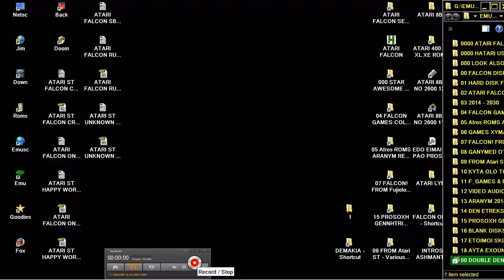STE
1) "GAME DEVELOPER" (GAME INTRO)
2) "GAME PUBLISHER" (GAME INTRO)
3) "MENU" DEVELOPER" (FOR ATARI ST GAMES - WHEN THE MENU STARTS)
4) TEAM WHO "CRACKS" GAME (INSIDE DECOMPACTER FROM ATARI ST OR IN THE AMIGA CRACKTRO)
5) VERSION OF UTILITY "CRACK TEAM" USES (AFTER GAME SELECTION IN MENU IN ATARI ST)
6) PROGRAMMER(S) WHO PROGRAMMED GAME (GAME START SCREEN, AND SOMETIMES EVEN IN "HIGH SCORE TABLE".

1) THE GAME EXISTS IN ONLY ONE VIDEO UPLOAD BUT THE UPLOADER "TALKS CONTINOUSLY",THEN THIS IS USELESS FOR ME AND I UPLOAD THE SAME GAME WITHOUT SPEECH
2) IF ANOTHER GAME UPLOAD (ONE ONLY VIDEO) IS FROM EXTERNAL "BAD" CAMERA WITH BAD SOUND,THEN I UPLOAD IT,AGAIN BECAUSE THE OTHER VIDEO IS USELESS...ETC ETC.WELL,FOR ME THESE GAMES ARE NOT "EXISTS" ON YOUTUBE
3) ALSO IF THE GAME HAS "FAKE" MUSIC SUCH AS FOR HYPOTHETICAL EXAMPLE OF "PACMAN" WHICH IN THE VIDEO YOU HERE INSTEAD GAME AND SAPLES "SAMANTHA FOX",THEN THE GAME IS USELESS,AGAIN,FOR ME.

INTERESTING